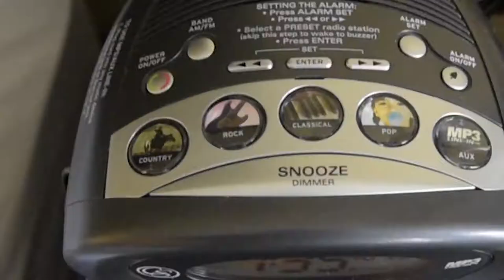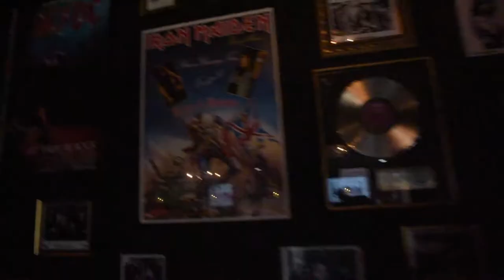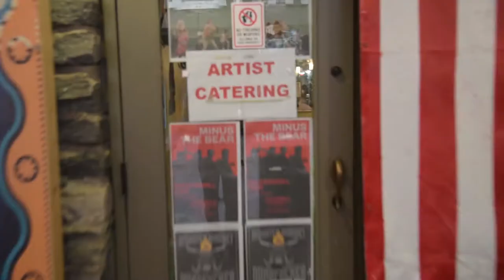TOUR VLOG | On Tour with The Early November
A glimpse into what tour life is like. This tour included The Early November, The Dangerous Summer, Jetty Bones, and Save Face on a 40 day US tour. We had a ton of fun!!!

Songs:
Save Face - "Blues"